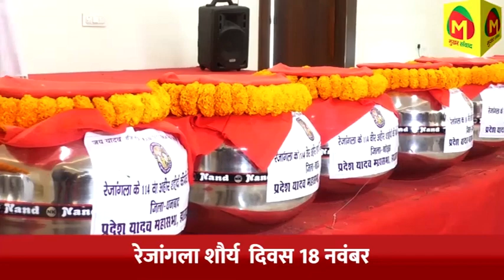मॉर्निंग वॉकर्स एसोसियेशन ने पर्यावरण संरक्षण को लेकर युवाओं में बढ़ायी दिलचस्पी,युवाओं में जागरूकता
notification.
pooja singhal
युवाओं में जागरूकता